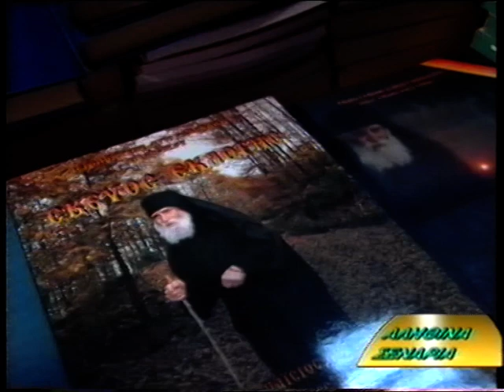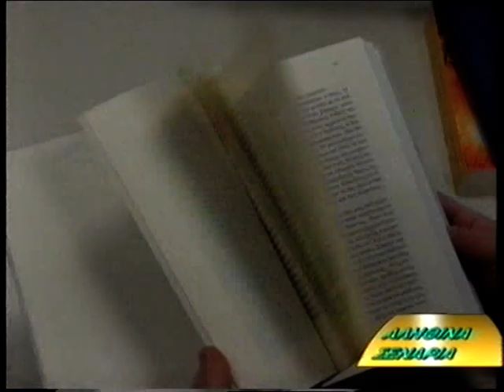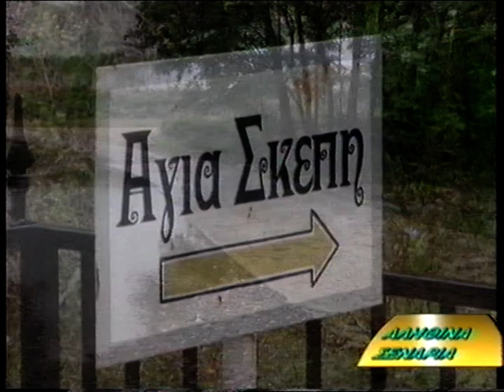Αγιος Παϊσιος μερος1ο